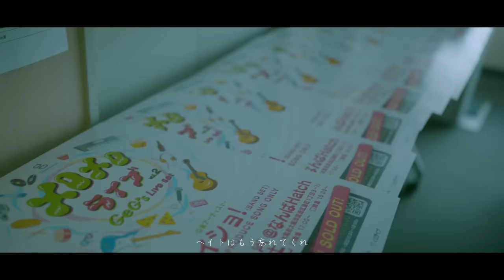GeG / Merry go round feat 唾奇,VIGORMAN,WILYWNKA,Hiplin,kojikoji『メロメロライブ~GeG’s Live Set~vol 2ドキュメント』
2021年12月4日(土)に出演者は非公開のまま行われた
『メロメロライブ~GeG’s Live Set~vol.2 』at 大阪難波ハッチから
GeGの代表曲を、この日だけのスペシャルverで届けた
Merry go round feat. 唾奇, VIGORMAN, WILYWNKA, Hiplin, kojikoji
のショートドキュメントスタイルの映像が到着！
Director: Teruomi Takahashi
このイベントは2024年1月20日に
過去最大規模にして初の東京豊洲pitでの開催が決定している。
今回も出演者は公開されておらず、謎に溢れた幻のライブイベントとなっている。

-GeG主催&企画
『メロメロライブ~GeG’s Live Set~vol.3 』
日時：2024年1月20日(土)
会場：豊洲ピット（東京）
開演：18:00～ (開場 17:00～)

-Event Produce
GeG

(secret)
"GeG Produce Song Only "

-BACK BAND
G.B.'s Band

"BANDメンバー"
◇キーボード/ GeG
◇ギター/  山岸竜之介
◇ギター/ Tatzma the Joyful
◇ベース / 林拓也
◇ドラム/ Kfootsal
◇キーボード/ 中村エイジ

Supported by
SONY 360 Reality Audio

-チケット
一般発売中

過去歴
Vol.1   "SOLDOUT"
 "Mellow Mellow ~GeG's PLAYLIST~" RELEASE SP
『メロメロライブ~GeG's SPECIAL LIVE SET~』
日時:2019年11月8日(金)
会場:STUDIO PARITITA

Vol.2   "SOLDOUT"
"Goosebumps music presents"
『メロメロライブ~GeG’s Live Set~vol.2 』
日時：2021年12月4日(土)
会場：大阪難波ハッチ

-過去出演者
変態紳士クラブ,WILYWNKA,VIGORMAN,
BASI,唾奇,Hiplin,kojikoji,PERSIA,SHADY,aill

企画 : GeG
制作 : Decorations / イクスライン

止まっていた時間が、再び動き出す。2024年1月3日(水)、音楽プロデューサーGeGによる約4年半振りのコンピレーションアルバム『Mellow Mello ~GeG's Playlist vol.2 ~』がリリース！

今作は、累計5,000万ストリーミング再生を超える大ヒット曲「Merry Go Round feat. BASI,唾奇,VIGORMAN,WILYWNKA」を含むコンピレーションアルバム『Mellow Mellow ~GeG's Playlist vol.1~』に続く、プレイリストシリーズの第2弾である。その作品名が示すように、アルバム全体を貫くテーマは「メロウ」。そして今回の『vol. 2』には、そこに「ダンサブル」なテイストが新たな軸として加わっている。

その象徴的な一曲が、9月にリリースされた「EDEN (feat. にしな, 唾奇)」だ。「Merry Go Round」以来のタッグとなったラッパー・唾奇に加えて、今まさに大きな躍進を重ね続けている新世代のミュージシャン・にしなを迎えて制作された同曲は、幻想的な響きを放つアップテンポなビートが印象的で、まさにGeGの「メロウ＆ダンサブル」な最新モードを色濃く反映した楽曲だ。

そして12月29日には、先行シングルの第3弾として、変態紳士クラブの1年振りの新曲 「Let's get together again」がリリースされる。全編を通してしなやかなメロウさを感じさせるトラックでありながら、ここには、「再び集まろう」というタイトルが象徴的なように、3人の力強いカムバックの意志が深く滲んでいる。再び動き出した時間、ここから始まる次の未来をまっすぐに見据えたような晴れやかなナンバーだ。

全10曲を通して、どこか儚くエモーショナルな響きを誇るトラックの上で、多彩なラッパーやシンガーたちがバースを分け合う今作は、まさにGeGだからこそ生み出すことができた野心的にして豪華絢爛な一作である。

GeG 2nd ALBUM
TITLE : Mellow Mellow GeG's Playlist vol.2
ARTIST : V.A.
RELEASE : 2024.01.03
LABEL : Goosebumps Music
ART WORK : AJISAIdesign

TRACK LIST
1. GeG / Intro
2. GeG / Still Hungry feat. MILES WORD × JAGGLA × SNEEEZE × VIGORMAN
3. GeG / EDEN feat. にしな, 唾奇
4. WILWWNKA / Straight up (Prod. GeG)
5. VIGORMAN / またとない日々を (Prod. GeG)
6. 変態紳士クラブ / Let's get together again
7. kojikoji & Rin音 / 花束 (Prod. GeG)
8. Hiplin / SKY (Prod. GeG)
9. SISUI & GeG / なっちゃうじゃん (AL ver)
10. 唾奇 / 水仙 feat. にしな (Prod. GeG)